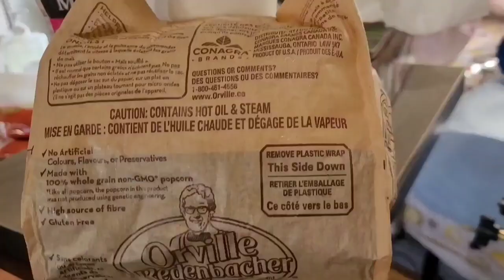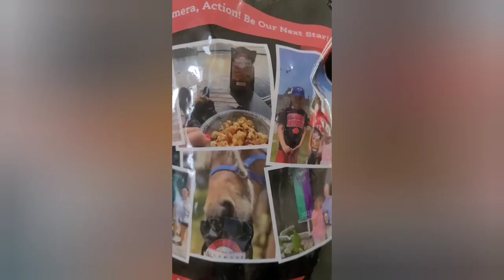Border Collie Sneak In Bed To Cuddle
Today's vlog, my border collar jumps in bed with me and wants to cuddle. Silly girl , also , she got to meet the easter bunny and do a cute photo shoot Bella the cat in a bag  what and vinny being cute